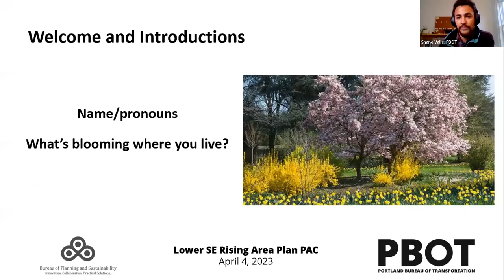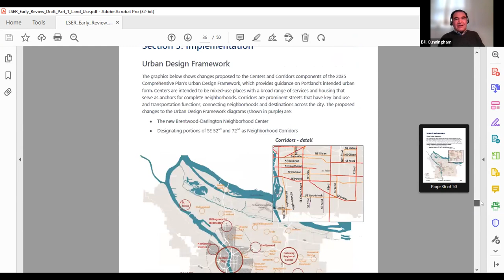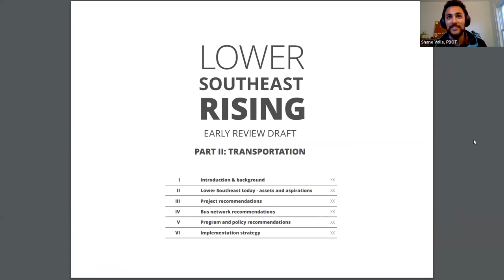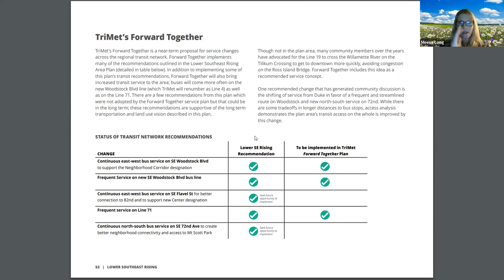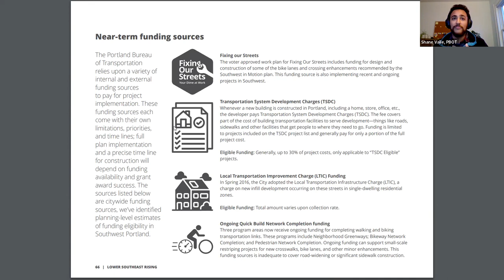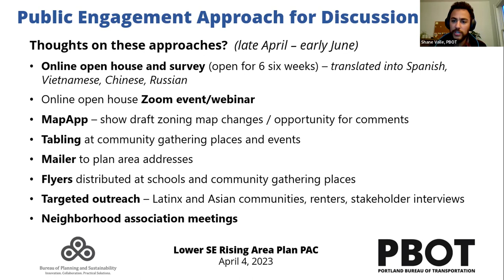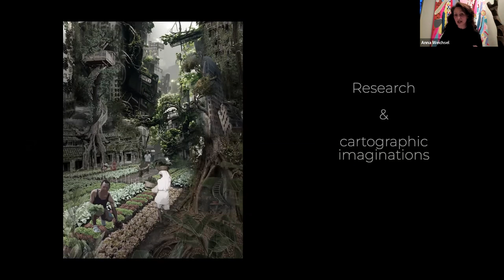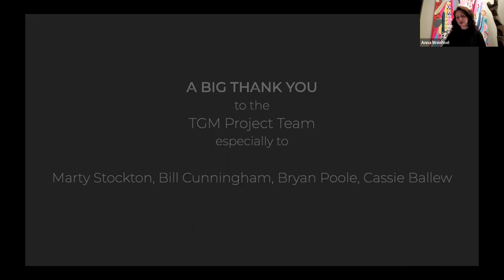Lower SE Rising Area Plan Project Advisory Committee Meeting #11 — April 4, 2023